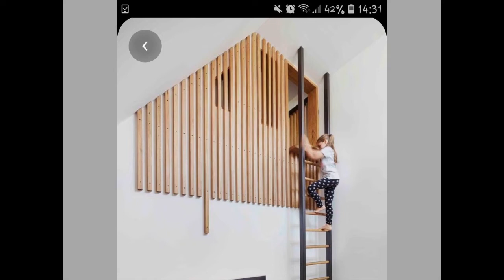Tempat Tidur Tingkat Anak Minimalis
Tempat tidur tingkat anak ini bisa menyiasati untuk keluarga yang mempunyai anak banyak. namun ada beberapa hal yang perlu di perhatikan untuk membuat tempat tidur tingkat, terutama di ketinggian dan juga kekuatan strukturnya. semoga videonya bisa memberikan sedikit inspirasi cuy...